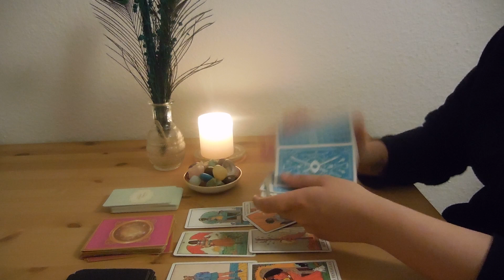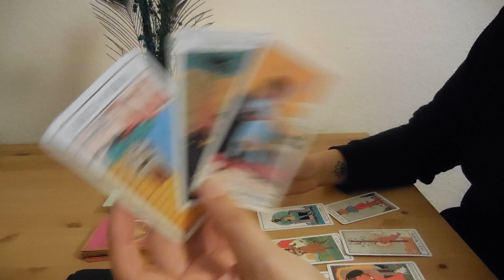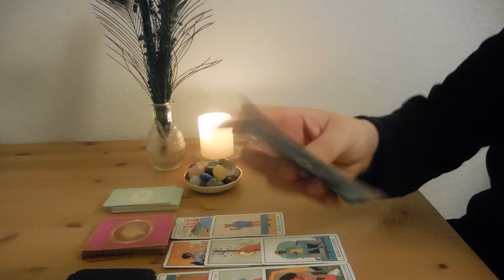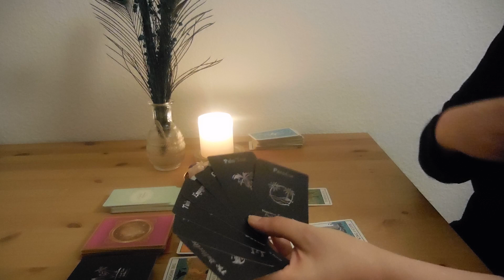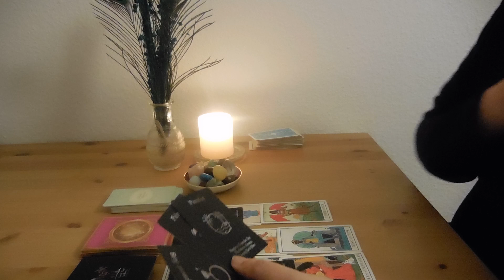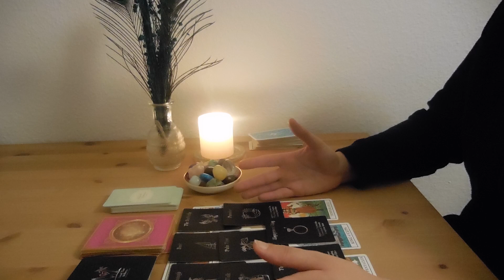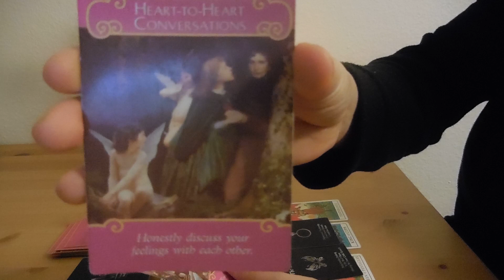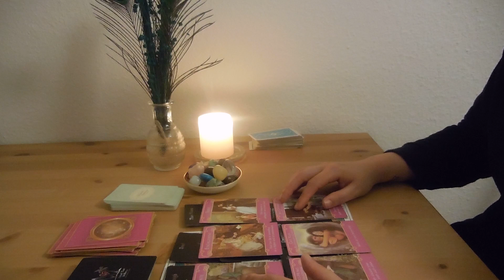LEO SINGLES ♌️ "A DEEP SOULMATE / TWINFLAME CONNECTION" LOVE TAROT READING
Hey Leo,

This is the singles love tarot reading for the zodiac sign Leo for June 2021 especially for my single babes out there.
We are having a look at your love life , next relationship and overall energies.

Every month there will be
- General Readings
- Single Readings
- Collective love messages every Tuesday (new!)

For each Zodiac sign on my channel and then pick a card readings with different themes.
For more information about the different readings please check my channel info.

 xx Vanessa